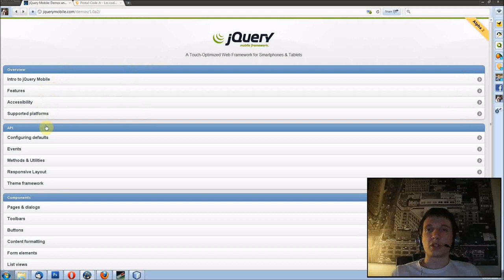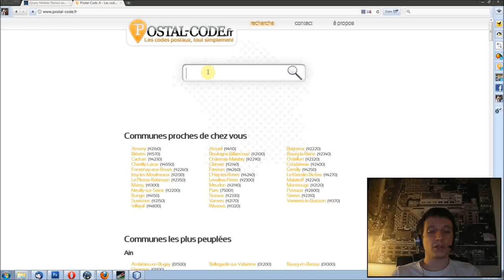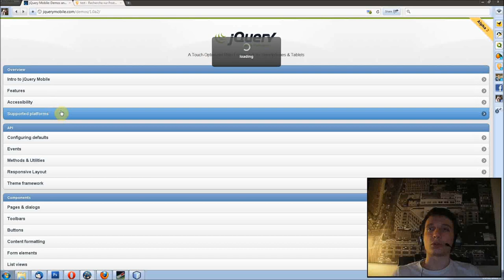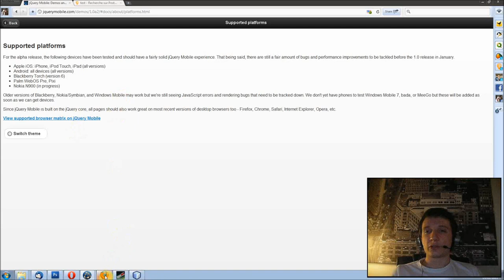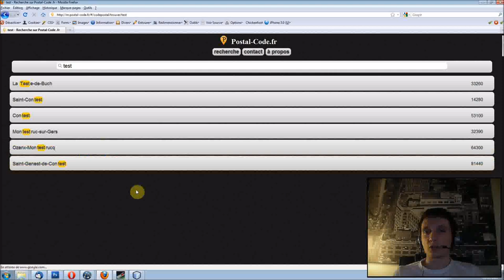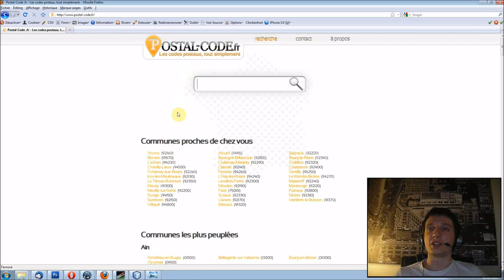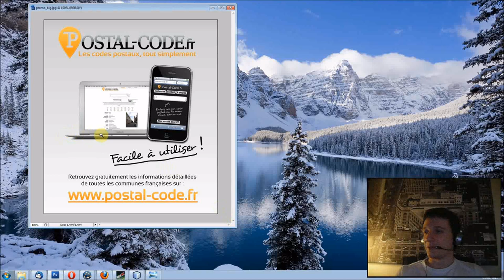Episode n°32 - Mise en ligne du site mobile de Postal-Code.fr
Dans cette vidéo, je vous parle de la mise en ligne du site mobile de Postal-Code.fr et vous explique pourquoi je n'ai finalement pas utilisé jQuery Mobile.